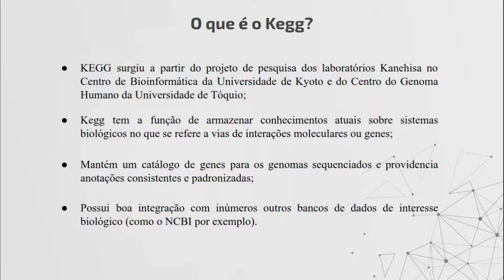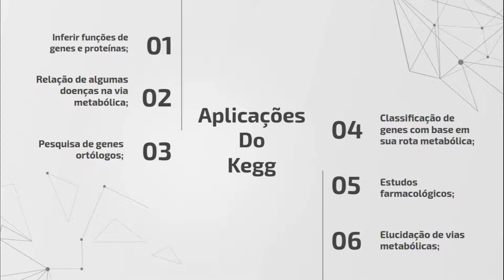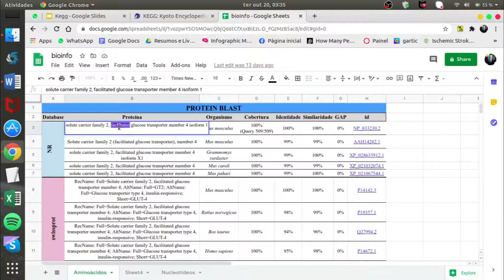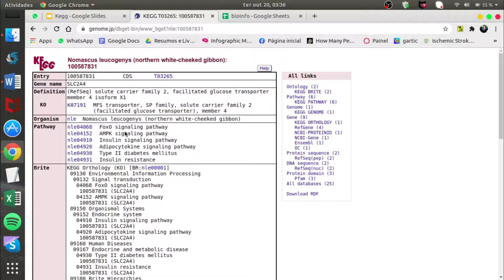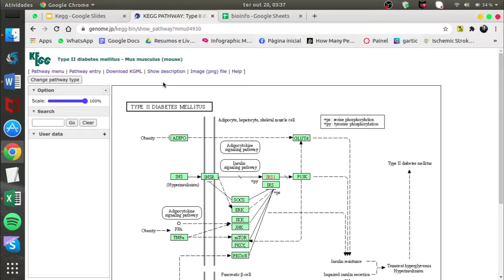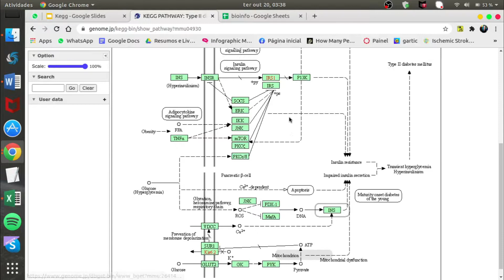Prática Kegg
Produzido por Aline Maia, graduanda em Ciências Biológicas e monitora da disciplina.

Esse tutorial foi planejado como atividade da disciplina MCB485 - Bioinformática e genômica funcional do curso de Bacharelado em Ciências Biológicas da UFRJ.